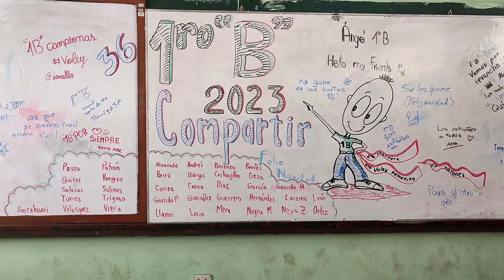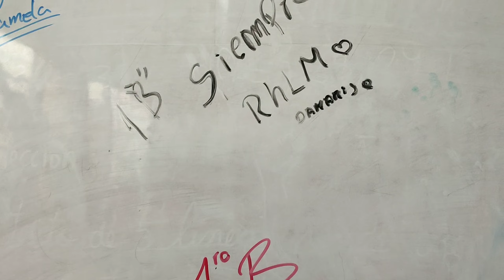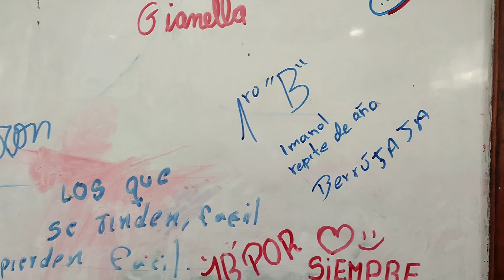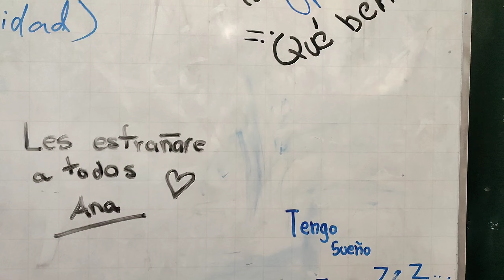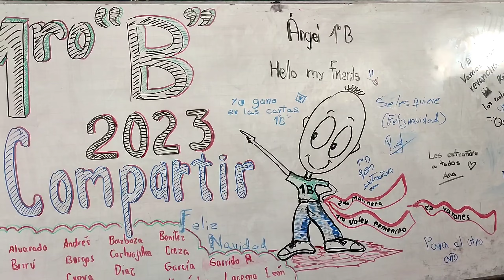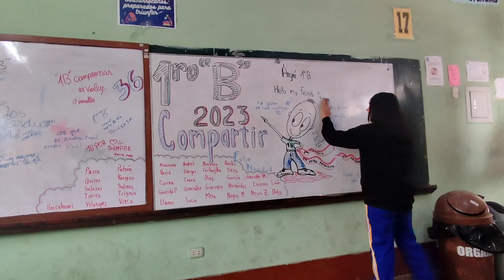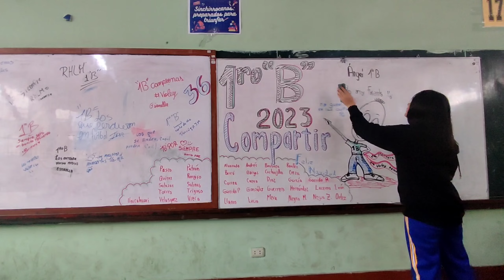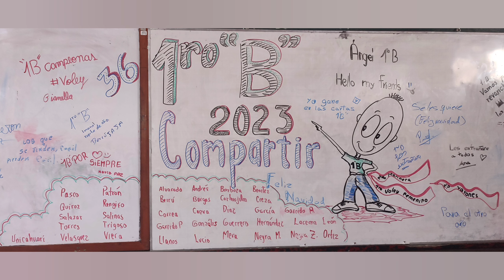IE. SR 2023: 1ero B, Compartir por el fin de año académico, 20 Dic (Urb San Agustín-Comas)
SOCIALIZANDO EL ENTRETENIMIENTO DE UNA MANERA GRATUITA, LIBRE y ACCESIBLE PARA TODOS: Es la presentación de la sección 1ero "B", en su compartir por el fin de año. Una grata reunión producto de la participación de los padres de familia, bajo la dirección del comité de aula.
Gracias a todos y a los estudiantes por haberme permitido acompañarlos este año académico 2023.
En el presente archivo se presentan las anotaciones en la pizarra, así como parte de los momentos compartidos en sus respectivas mesas.
Saludamos a los docentes en general y directivos de la institución Sinchi Roca por su recibimiento  y cordialidad en el mismo.

LUGAR: Urbanización San Agustín, a 50 metros de la Av. Micaela Bastidas (paradero parque), distrito de Comas.